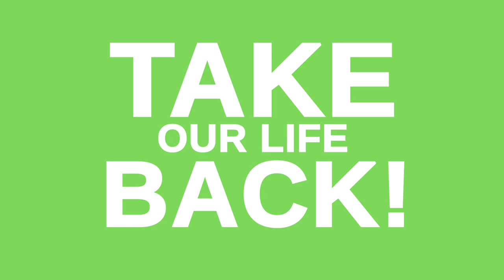Get Vaccinated (PSA #3)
If you are hesitant to receive the vaccine, get credible information, research, and speak to a professional.
A public service announcement by the Bureau of Health Education of the Ministry of Health and Wellness, Saint Lucia.